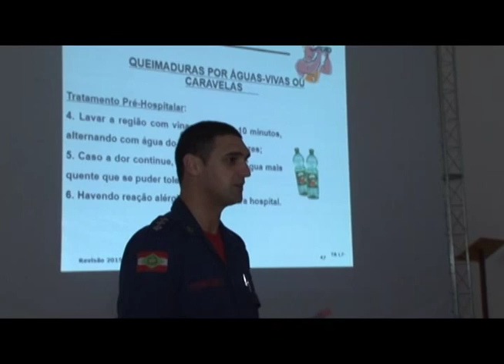Programação ARTV - Canal 5 - AO VIVO Salvamento Aquático